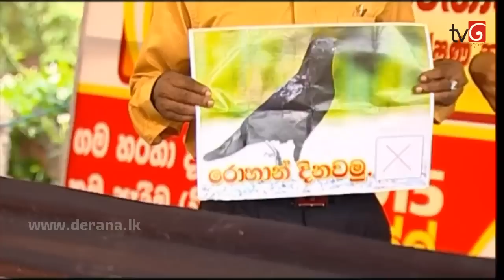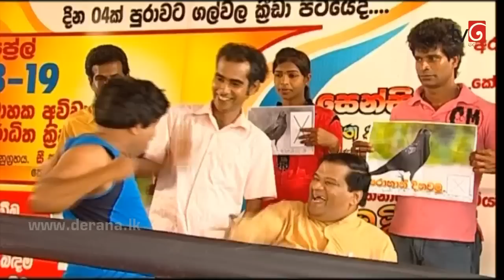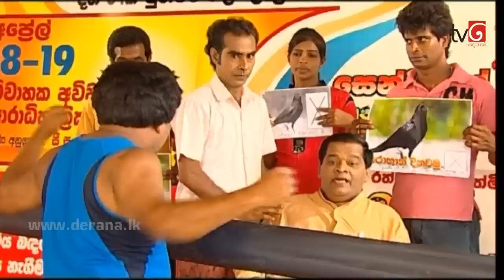Uncle Sam Ep 72 19th August 2015